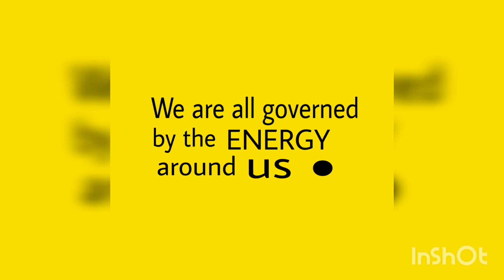Doodling on Turmeric sheet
Hey!  Bring the change around you. let us get back to nature. Wait for the end! My new video shows how to colour sheets at home using turmeric and passing your time doodling!  Of course,  you can do a lot more!
Wait for the message in the end and read my blogs on Typewrighter